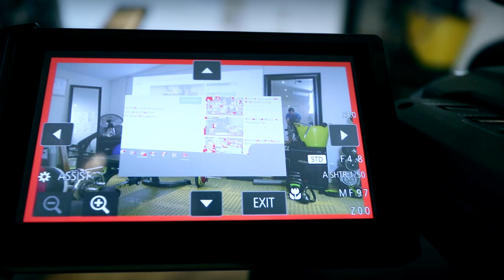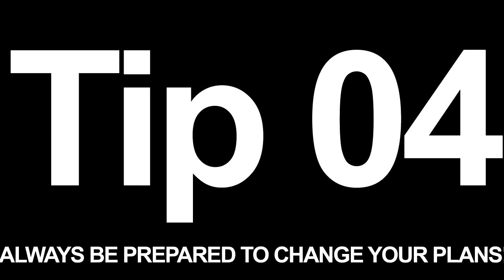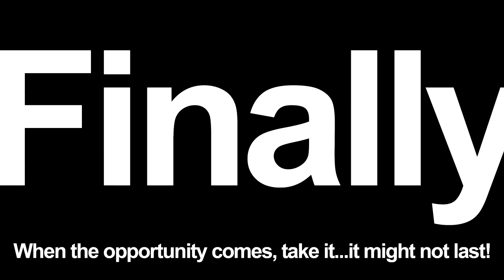6 STEPS TO AWESOME YouTube videos - UP YOUR GAME!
Want to know whats the drive for me on YouTube everyday. Here's 6 totally RANDOM tips. but the main one is really DRIVE. Don't sit on your hands when thinking about making a YouTube video. Successful YouTubers always just go ahead and film what they're doing. Look at guys like Casey Neistat and Peter McKinnon. it's not necessarily their their equipment that makes their channels great. it's their drive to create content. So get out there and have a go!

Main Vlog Camera - Canon 80d
Main Vlog Lens - Canon 10-22mm EF-S
Scene Vlog Lens - Canon 24-105mm L
Vlog Mic - Rode VideoMic Pro+
Zhiyan Crane 2 Gimbal
NEW DRONE - DJI Mavic Pro 2
OLD DRONE - Dji Mavic
GoPro Hero 6
Scene Camera - Sony AX100 4k
VanGaurd Camera Travel Bag

It s New year s Day.music with banging soundsAnd I need a Berocca.music with banging soundsOh dear.upbeat electronic music Now that s better.Right  so got over the hangover.Last night was pretty crazy.Anyone who was watching my Instagram storyfor my other YouTube account would have realised that.Anyway  right so I ve got to get overthis next big hurdle today.Obviously being a normal human being I decided that I m gonna do a live YouTube videofor my channel on Plumberparts and give awaya big prize  so we re giving that away today.Nice big tech XL bag.It s about     quid.I know they re expensive.They don t throw quid on the line.So  that s what I gotta do.So I gotta get everything set up.I need to get OBS set up which is the bull castof weather VU s and a lot of other stuff.I m gonna stop saying anything now because this batteryis going to run out and it s going to ruin this take.So let s get on with this. upbeat electronic music Right then guys  the first and most important thingwhen you re setting any kind of filming or footage upis not to make the mistake that I m making right now.I m relying on the camera s auto settings to sort outthe bad light.Cause you can see if I go over here  it s really dark.If I go over here  now you re waiting for the camerato catch up.So the most important thing  if you re going to spendany money on making videos on YouTube or anything really highly recommend that the first thing you do the first thing you buy  after you ve boughtwhatever camera  is to buy some lights.Who is it  I can t remember  someone always saida camera is a light devouring device  so feed it.Okay  don t try and cut light down.And that s really  really important with YouTube videosand something that I sort of try to live by so I m gettingthe lighting right.So  let me just put you guys over here. upbeat electronic music So I got a secret little beast of the trade here.This is an Edelkrone slider.These are absolutely amazing pieces of care.So you can automate slides along  around like thatand make it go really slow.This is a target module so you can say to the sliderwe want to look at that beam over there that s   metres away.And then as it moves one way or the other it can sortof move and point at it.So it s really  really handy.The good thing for me is a lot of the work that I do formy other channel is on my own.Sometimes at a customer s house cause I m a plumberand it s difficult to have  you can t really bringa crew with you.It s just not really feasible.People just get the um.So to have that moving camera aspect in the backgroundis a really  really good thing.That actually brings me to another little tip. upbeat electronic music Whatever money you earn out of your channelor whatever you do  reinvest it back in your equipmentor in making your channel better.That s something I m a massive believer of.Or every time I ve had any money around  left over afterthe month mortgage and birthdays and bits and bobs I ll always spend it on equipment for the channel.So guys  let s get over this first hurdle.I ve still got a headache. fake crying  upbeat electronic music Right  so look  see how amazing that light is?It s so bright guys.So here s my sort of usual set up for when I m doinginstructual videos online.You can see me in the mirror just over there.Hey guys.So we ve got this monitor here but we also have this monitordown here.This monitor here I use for red peak and on focus.So then we use our focus ring down here  right  totry and get those red spots.Once you get those red spots like that  you know thatyou re in focus into that area. If also in the camera  we do have someone actually filming with us  I can see where I am on the camera here  like that. You see there? The actual camera operator can also see. And then there s another like far off thing as well. You can actually look down here and actually see through the eye piece as well.  upbeat electronic music